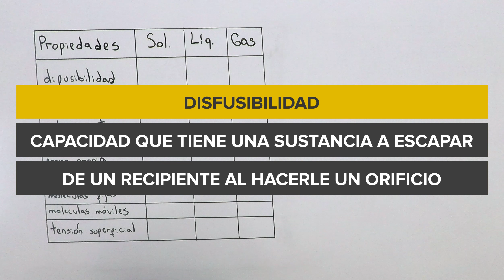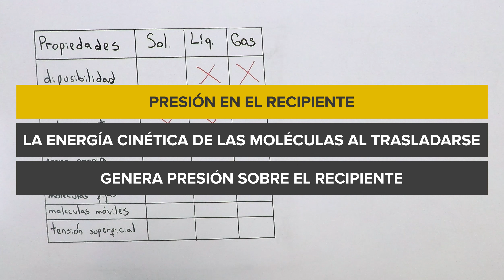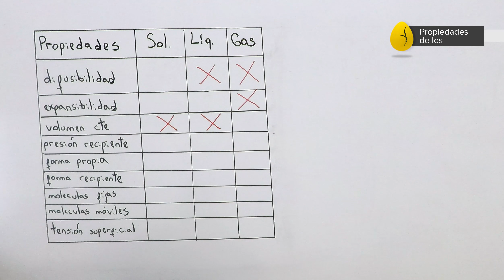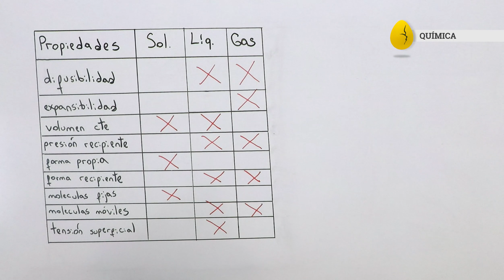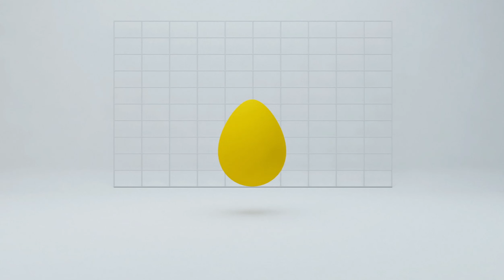Estados del Agua y Cambios de Estado | Química | Materia y sus Propiedades | Video 5 | Egg Educación